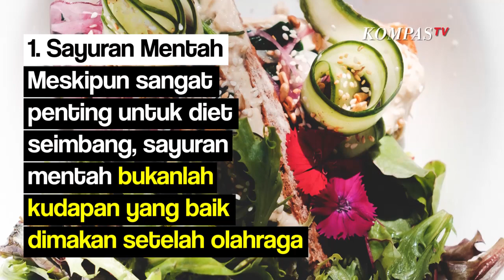Stop Makan 4 Hidangan Ini Setelah Olahraga. Mending yang Lain Sob!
SOLO, KOMPAS.TV - Olahraga menjadi cara terbaik untuk menjaga kebugaran dan kesehatan tubuh.

Namun, bukan bugar dan sehat yang didapat jika makanan yang kamu konsumsi pasca olahraga tidak tepat.

Nah, sebaiknya kamu hindari makanan ini setelah olahraga, dikutip dari Mens Journal.

1. Sayuran MentahMeskipun sayur mentah sangat penting untuk diet seimbang, makanan ini bukanlah kudapan yang baik dimakan setelah olahraga.

Sayuran mentah tidak cukup untuk melengkapi vitamin dan mineral yang hilang selama berolahraga.

Tubuh membutuhkan serat dan protein ekstra untuk mengisi kembali nutrisi yang hilang dan membangun otot.

2. Makanan Cepat SajiMeskipun menyediakan gula dan garam yang diperlukan tubuh pasca olahraga, makanan cepat saji justru membawa banyak lemak trans yang kontraproduktif dengan kegiatan olahraga.

Pisang atau alpukat jadi alternatif untuk mencukupi kebutuhan kalori dan lemak sehat yang dibutuhkan setelah olahraga.

3. Cokelat SusuBanyak yang menyukai makan dan minuman manis setelah berolahraga. Tak jarang akhirnya memilih mengonsumsi cokelat susu untuk mengatasinya.

Padahal cokelat susu mengandung lemak jahat yang tidak baik bagi kesehatan.

Pilih buah segar seperti apel atau mangga untuk mendapatkan sesuatu yang manis.

Baca Juga Penyebab Tubuh Terasa Sakit Setelah Olahraga, Bagaimana Cara Mengatasinya? di

4. SodaSoda mengandung fruktosa yang justru memperlambat metabolisme tubuh. Selain itu, pemanis buatan dalam soda dapat membuat perut kembung. Untuk mengatasi dahaga pasca berolahraga, baiknya plih air mineral.